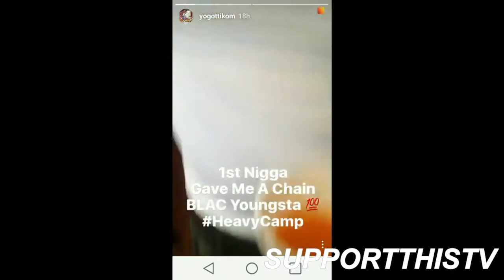Yo Gotti & Blac Youngsta in the studio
SUPPORTTHISTV